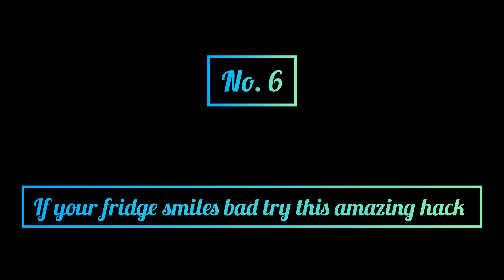Amazing kitchen tips and tricks for daily use /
kitchen tips

kitchen tips recipe